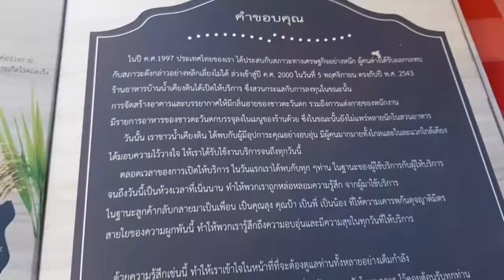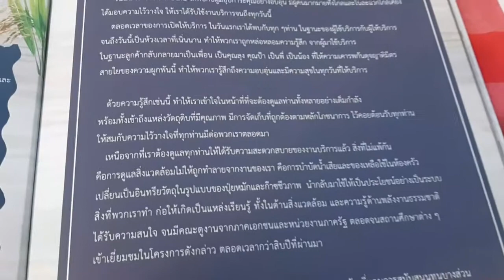VLOG16: มาแล้วจ้าาาา กับร้านอาหารแซ่บ ๆ โดยไม่ต้องไปถึงยุโรป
ซึ่งร้านอาหารร้านนี้เป็นร้านที่อยู่แค่ในกรุงเทพเองทุกคนคือไม่ต้องไปไกลถึงประเทศเยอรมนีครับทุกคนก็จะได้ลิ้มรสอาหารแบบ European อย่างนี้เลยนะครับ